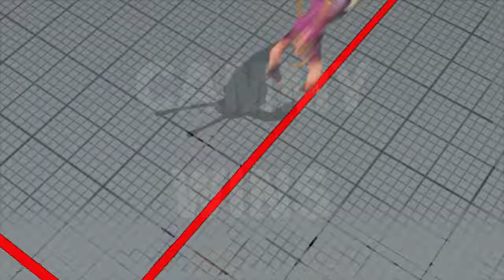SFV AE Cammy vs karin 24